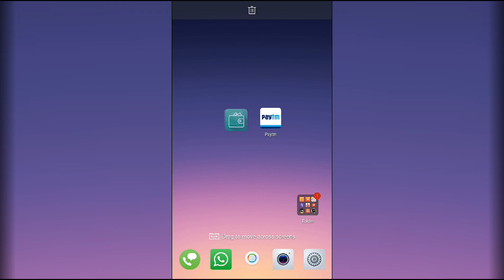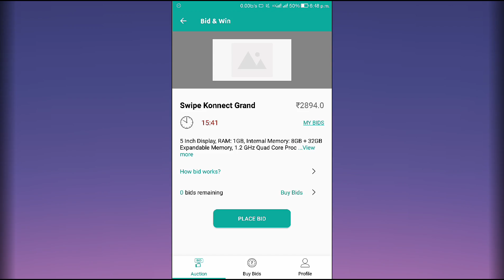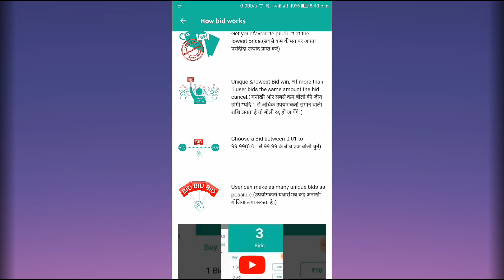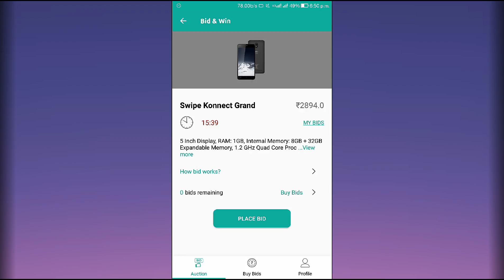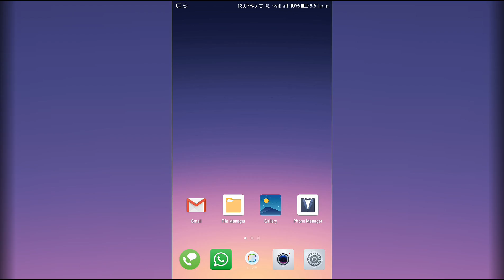New update Get Free Mobile Phone and watch Gift..etc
Data buddy new Bid update get free Mobile phone and watch gift on bid and Data buddy loot bid offer get a chance to win smart phone and gift